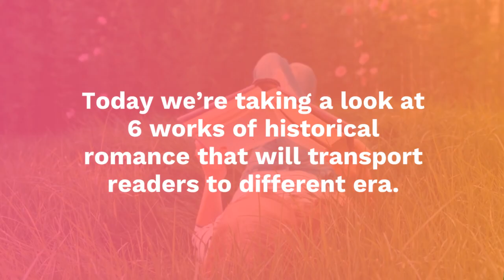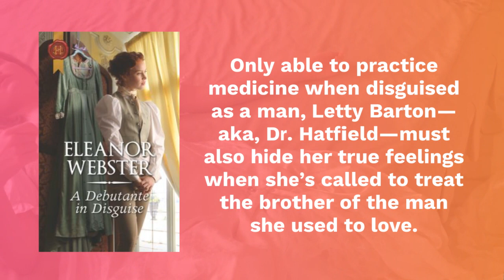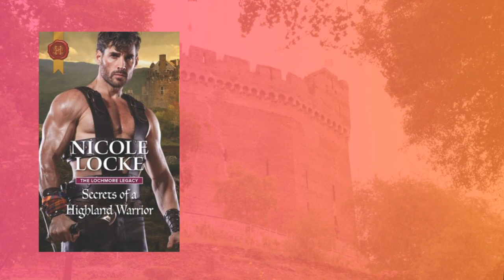6 Timeless Historical Romances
Take a trip to the past with these wonderful historical romances! This list includes reads by Beverly Jenkins, Linda Lael Miller and more!